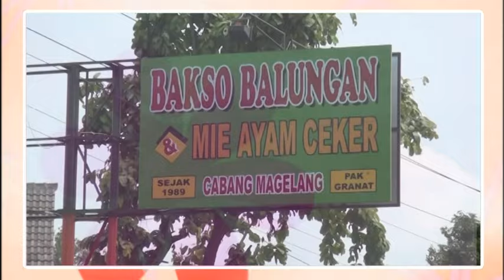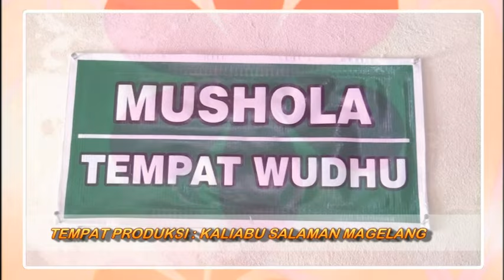Bakso Balungan Pak Granat - Bakso No. 1 di Jawa Tengah